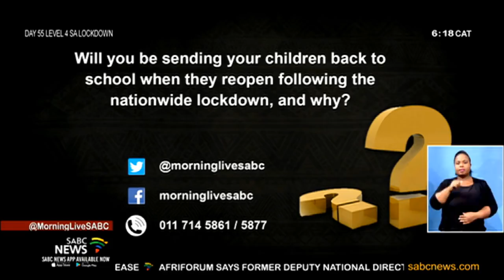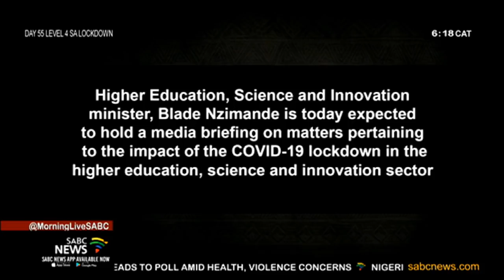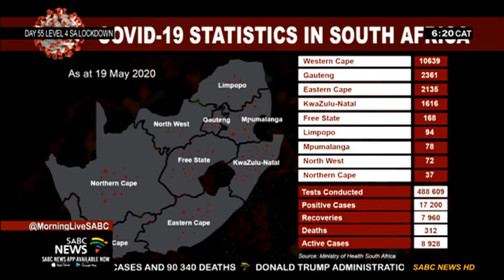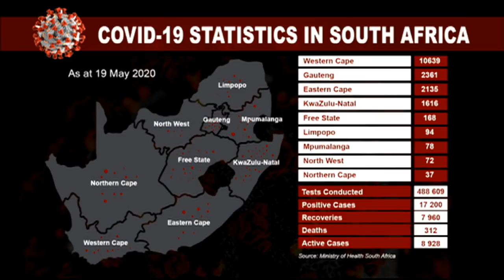Topic trending topics, 20 May 2020